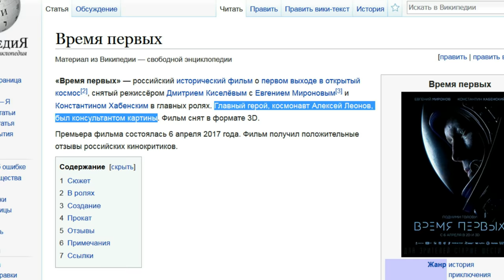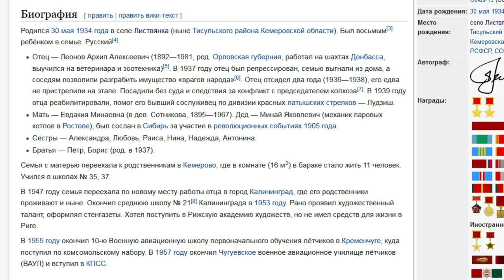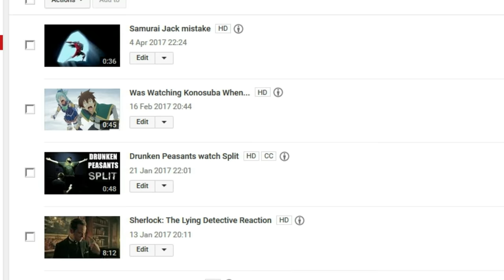Spacewalker Review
Review of Russian film "Spacewalker", AKA "First Time" or "Age of Pioneers " (Russian title: Время первых). Directed by Dmitriy Kiselev.